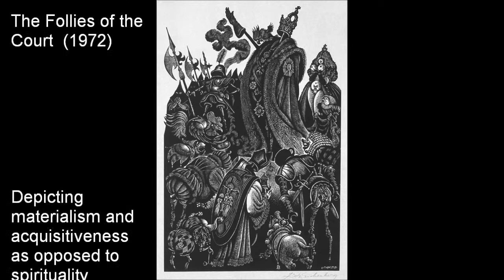The Bolker Collection: Fritz Eichenberg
This presentation correlates the artistic philosophy of Fritz Eichenberg with the Jesuit missionary principles  as upheld by  Gonzaga University.